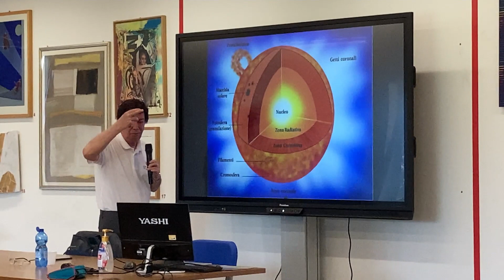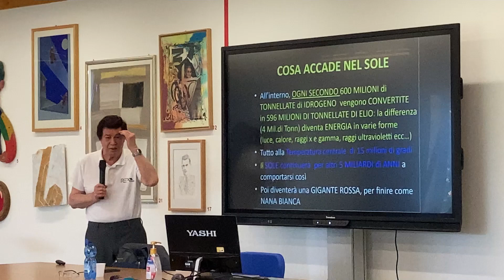Ivan Spelti al D'Arzo, incontro con gli studenti, festival di Astronomia, Montecchio Emilia